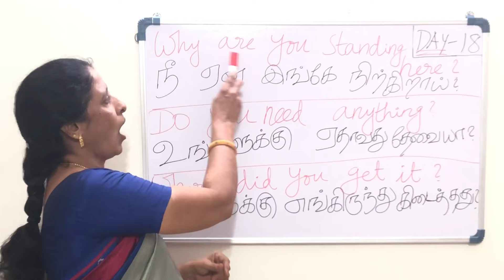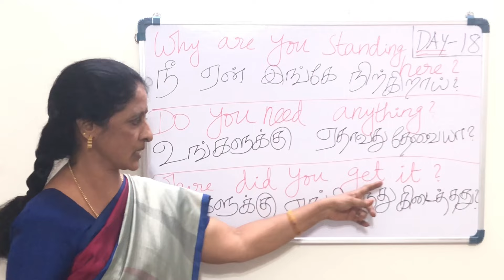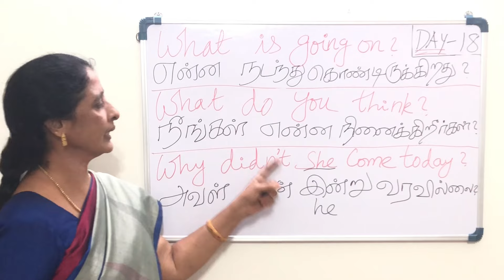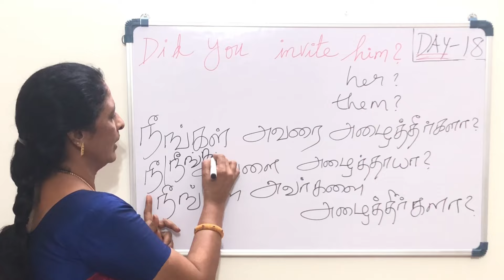Learn Tamil and English in 30 days | Day 18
Day 18 Learn english in tamil
Daily speaking sentences in english

learn English through Tamil from this video. watch this video and learn to speak English language fluently. daily English sentences for you.

In this video Daily routine usage sentences English in Tamil